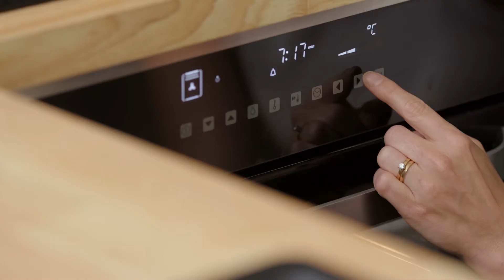Haier Oven with Ria Vandervis